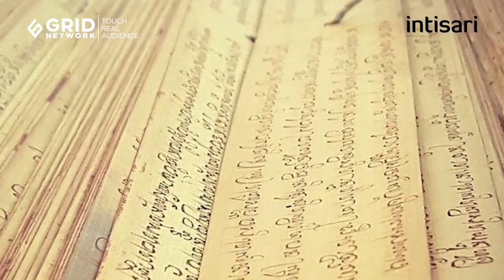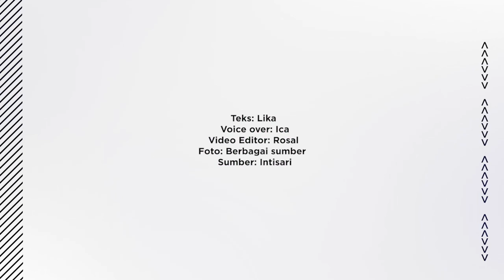Hukum Kerajaan Majapahit: Pelaku Santet dan 'Perbuatan Tak Pantas' Akan Dapat Sanksi Ini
Menjatuhkan pidana mati kepada orang yang melakukan tatayi adalah darma yang tak boleh dihindarkan oleh seorang raja.